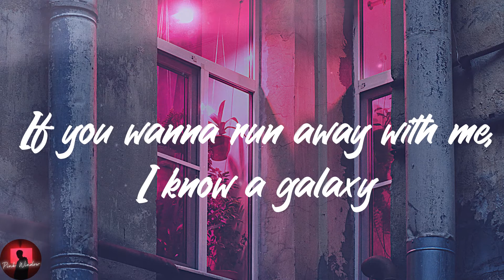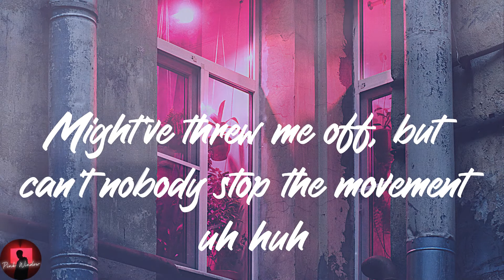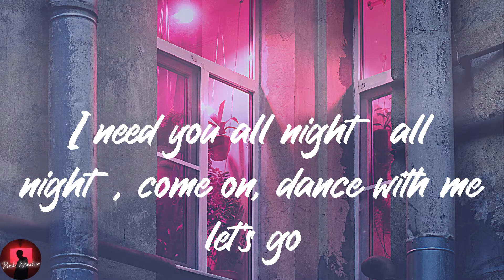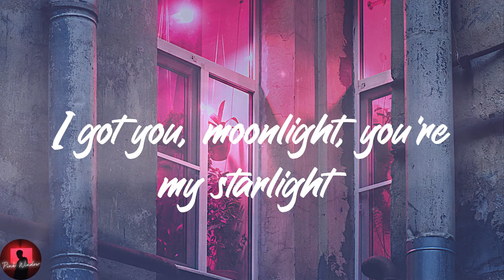Dua Lipa - Levitating (feat. DaBaby) (Lyrics)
️🥁Lyrics:
I'm levitating
I'm levitating
I'm levitating
I'm levitating
I'm levitating